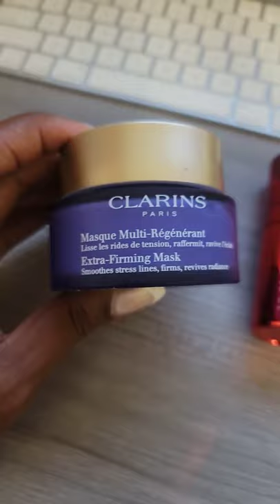Clarins Total Eye Lift Review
♥On Me: ♥

♥Products Mentioned: ♥

Clarins Energy Cream- I received this product complimentary from Clarins.

I received this product complimentary from Clarins.

Videos Mentioned-

Nikki